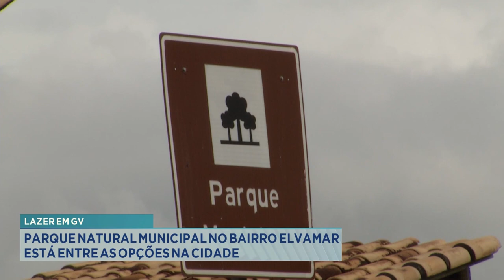Lazer em GV: Parque Natural Municipal no Bairro Elvamar está entre as Opções na Cidade.